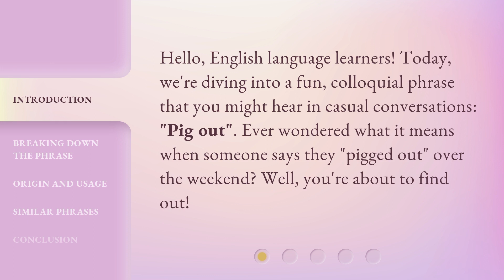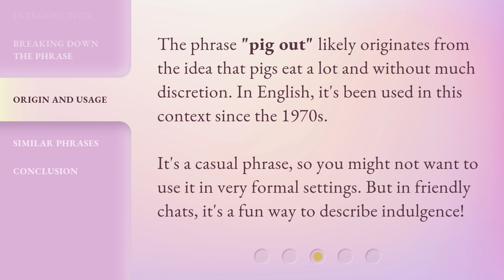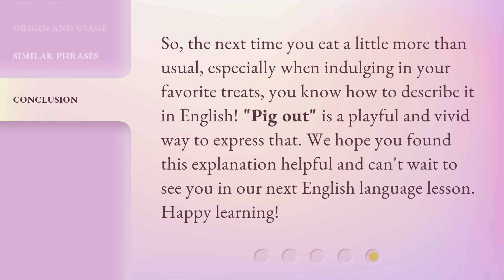"Pig Out": Feast on the Phrase!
"Pig Out": Feast on the Phrase! • Discover the meaning and origin of the colloquial phrase "Pig out" in this fun and informative English language lesson. Learn how to describe indulgence in a playful and vivid way, and explore similar phrases that convey the same meaning. Feast on this video and expand your vocabulary!

00:00 • Introduction - "Pig Out": Feast on the Phrase!
00:27 • Breaking Down the Phrase
00:57 • Origin and Usage
01:22 • Similar Phrases